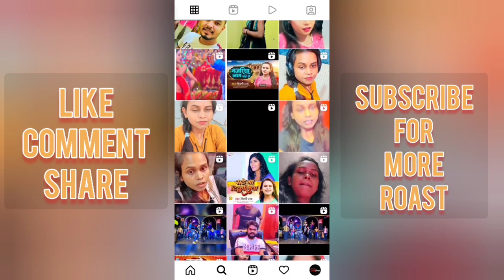Sexy Vedio MMS👀 Bhojpuri Singer Shilpi Raj B👀BS Show Roast Vedio ( Use Headphones )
Sofia Ansari Sexy Reels Roast AkshayPotter ll Sofia Ansari Reels Latest Roast 🎧🎧

Sexy Girls Hot Vedio Reels B👀Bs Show Roast (Use Headphones)

CHANNEL NAME - AkshayPotter (ROAST VIDEO) 🔥🔥🔥🔥🔥🔥🔥🔥🔥🔥🔥🔥🔥🔥🔥🔥🔥
😈😈😈😈😈USE HEADPHONES 😈😈😈😈😈

About AkshayPotter : YouTube Certified Member

NOTE :- Full credit to owners ( All music, picture, images shown belongs to their )